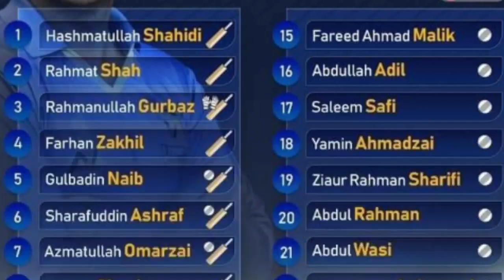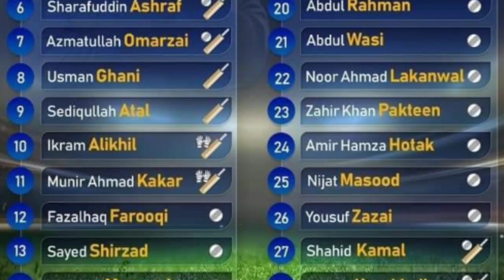😱ACB Announced Afghanistan 28 Member Squad against Pakistan Series 2021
In this video I tell you about that ACB Announced Afghanistan 28 Member Squad against Pakistan Series 2021if you want to know more about it then watch complete video if you like it don't forget to subscribe.